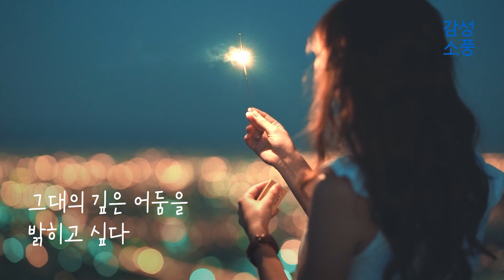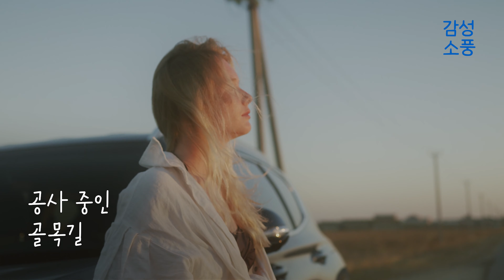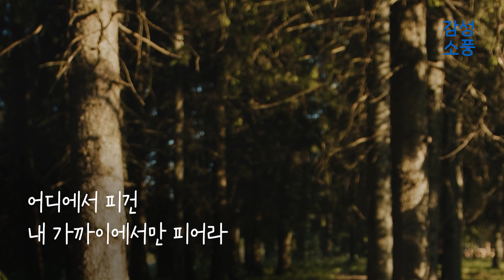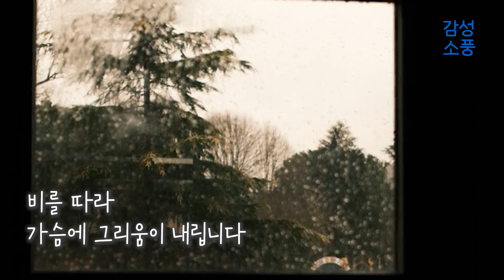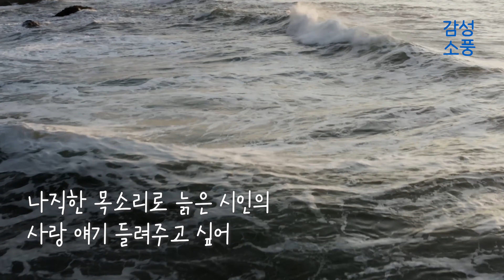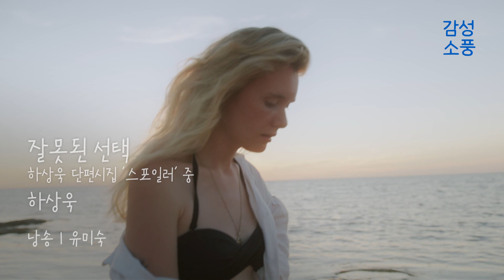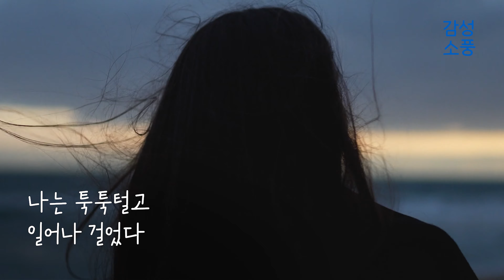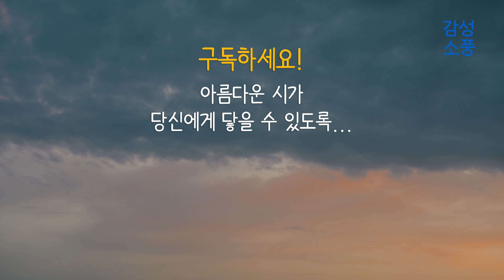따뜻한 봄을 간직한 당신과 듣고 싶은 짧은 시낭송 모음｜좋은글｜좋은시｜잠잘때 듣는｜오디오북｜감성소풍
더 보기를 누르시면 타임라인이 보입니다
타임라인 숫자를 누르시면 원하시는 시낭송으로 바로 이동합니다.

따뜻한 봄과 어울리는 당신과 듣고 싶은 시낭송 모음

 낭송 · 유미숙

00:00 참 오래 걸렸다｜박희순
00:38 봄비｜나태주
01:18 오늘의 꽃｜나태주
01:45 이슬이 되어｜박종숙
02:15 커피｜윤보영
02:46 사랑쌓기｜윤보영
03:15 첫사랑｜문숙
03:56 짝사랑｜이채
04:51 나희덕
05:25 그러면｜김용택
05:58 그 꽃｜서덕준
06:34 비와 그리움｜윤보영
07:03 달｜김용택
07:26 먼지｜윤보영
07:53 섬｜손세실리아
08:43 사랑의 길｜이창훈
09:21 잘못된 선택｜하상욱
09:42 인연｜정채봉
10:20 타박상｜이화
11:04 손｜야마무라보쵸
11:36 세상 일이 하도 섭해서｜나태

따뜻한 봄과 어울리는 당신과 듣고 싶은 시낭송 모음｜시낭송｜좋은글｜좋은시｜잠잘때 듣는｜유미숙｜오디오북｜감성소풍